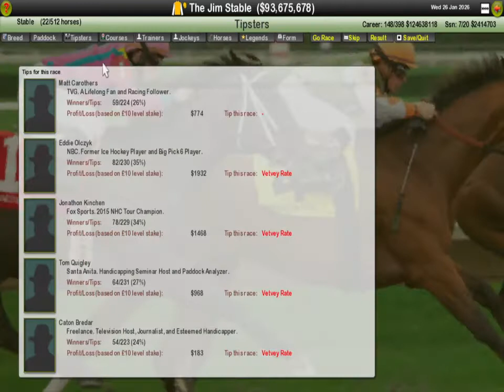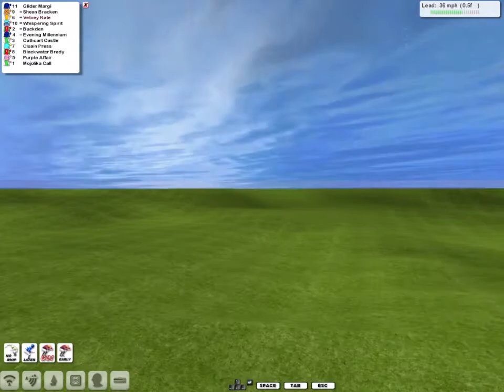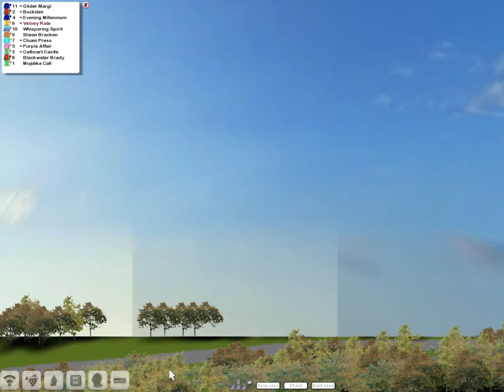Grade 1 Stewards Cup